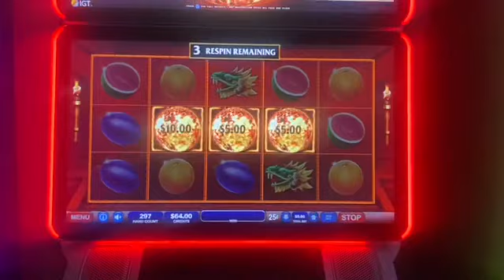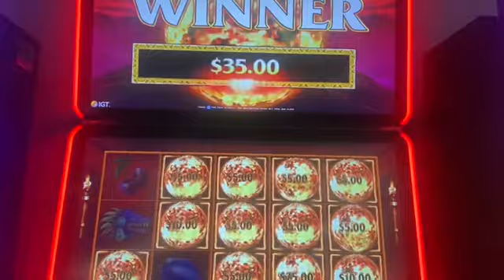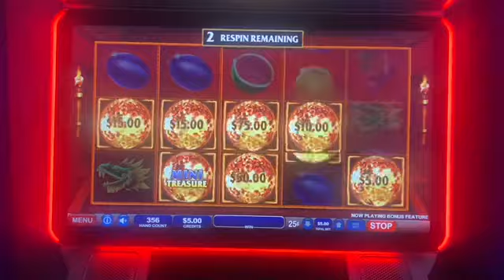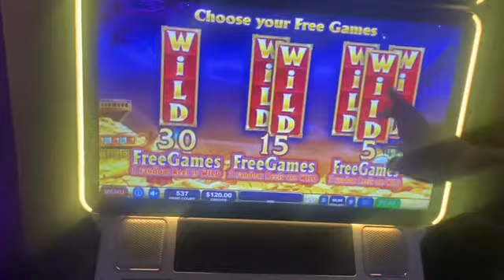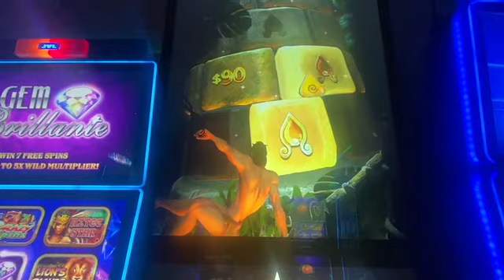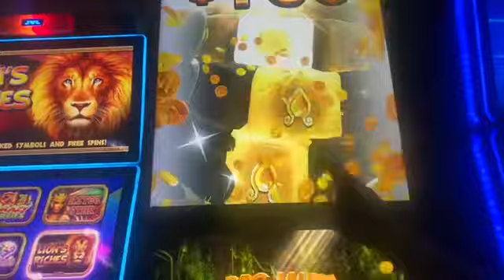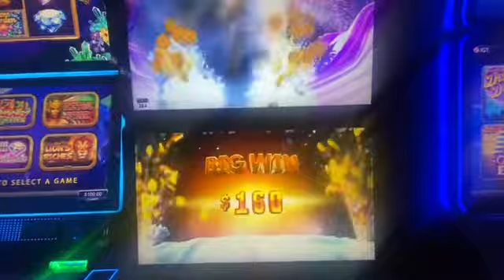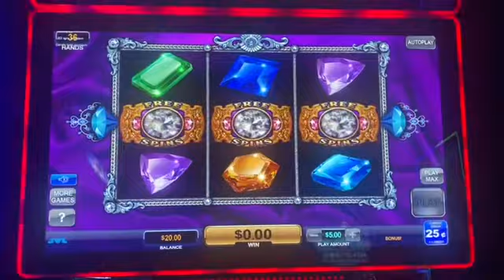MAKING EASY MONEY ON GA SKILLS SLOTS 🎰💰💰